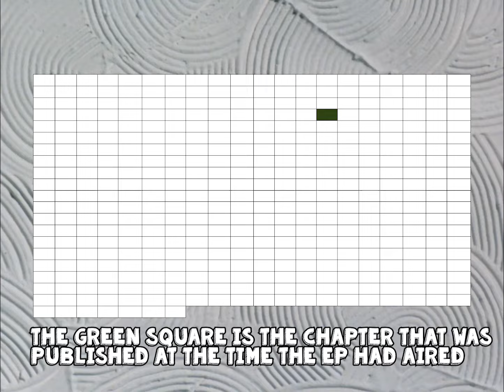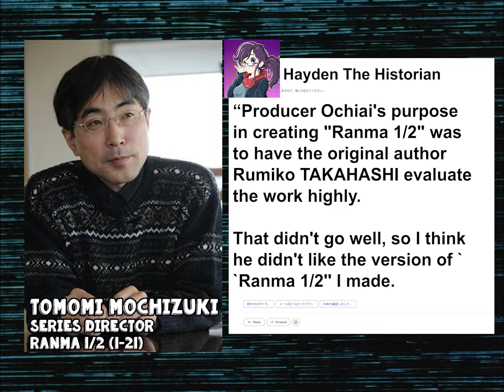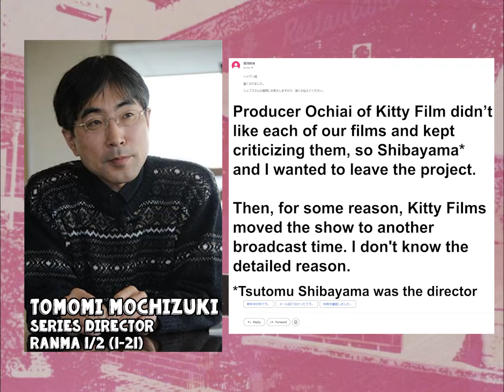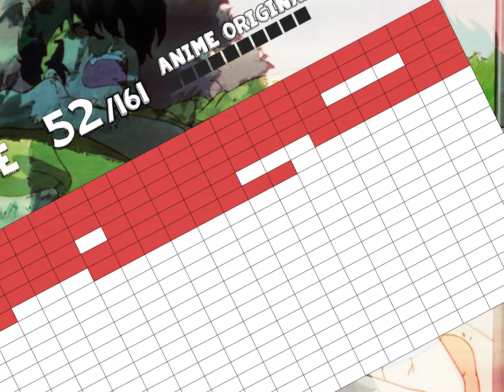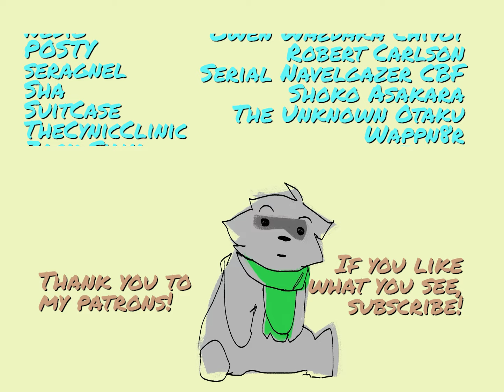Ranma ½ is a DISASTER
In time for the new remake, nobody seems to talk about how screwed up the original anime was!

Song: Teenage Riot by Sonic Youth

Thank you  @HaydenTheHistorian  !